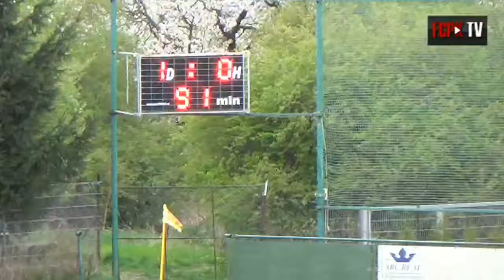Pražský přebor 2014/2015 23.kolo - sestřih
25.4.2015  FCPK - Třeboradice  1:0